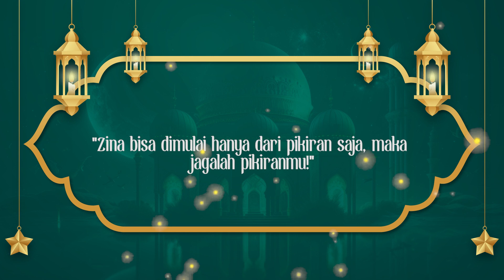Kultum Esports #11 - Zina Mata | ES BUAH - Esports Bareng Ustadz Ah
ES BUAH - Esports Bareng Ustadz Ah ~ akan hadir bersama Ustadz Abi Azkakia setiap harinya di Bulan Ramadan untuk menemani ngabuburit kalian.